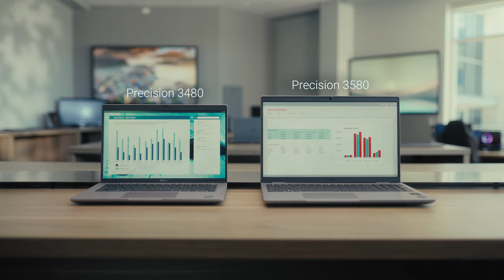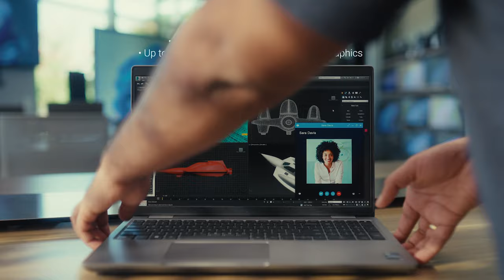Dell Precision 3000 Series Mobile Workstation Unboxing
Welcome to our unboxing video showcasing the latest offerings in the Precision 3000 Series - the Dell Precision 3480, 3580, and 3581 mobile workstations. Watch as we unbox and explore these powerful devices designed for professionals on the move.

To learn more about the Dell Precision 3000 Series mobile workstations: Visit Dell Precision 3000 Series

Key Highlights:
Unboxing the Dell Precision 3480, 3580, and 3581 mobile workstations
A detailed look at the features and specs of these mobile workstations
Insights into the power and performance ideal for professionals seeking mobility